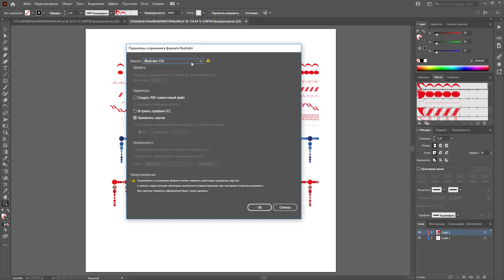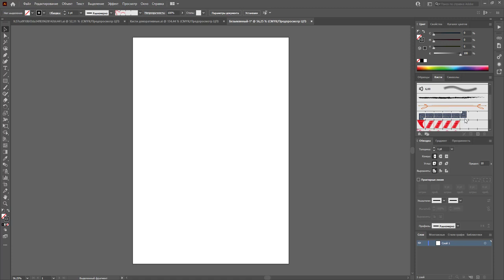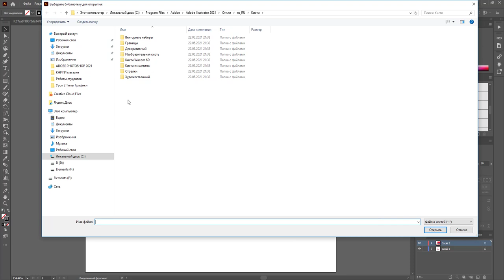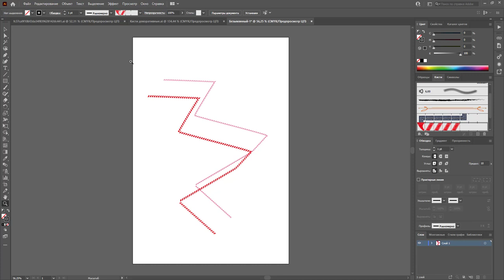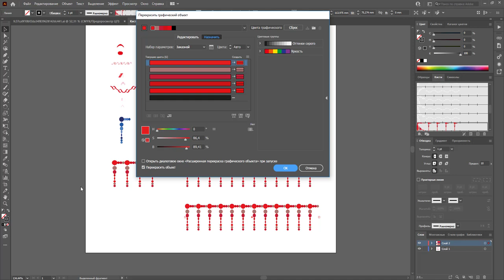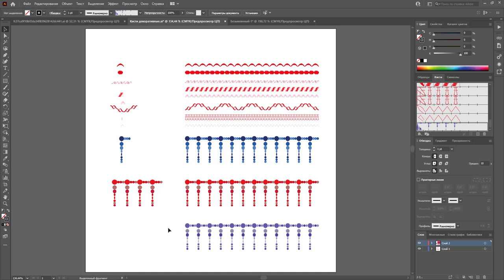Работа с авторскими кистями в Adobe Illustrator / библиотеки кистей / смена цвета кистей / передача